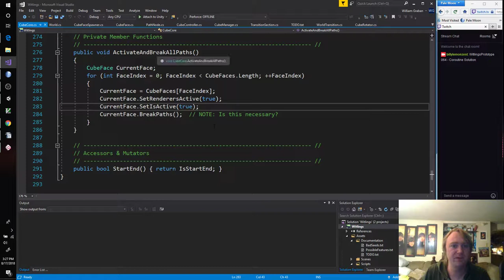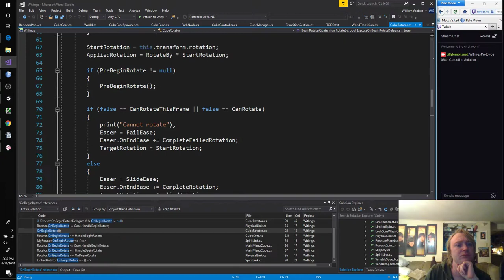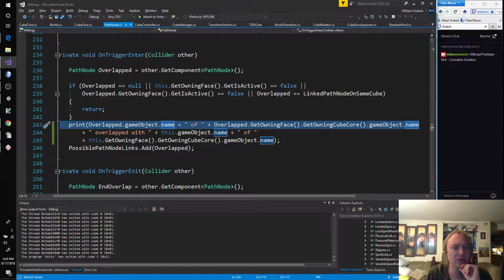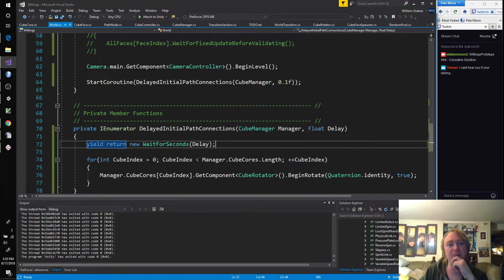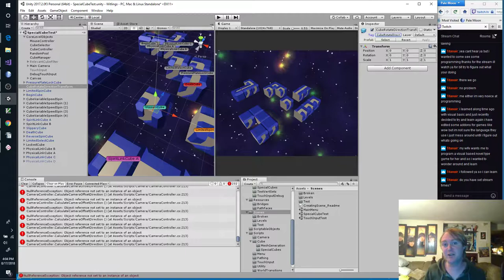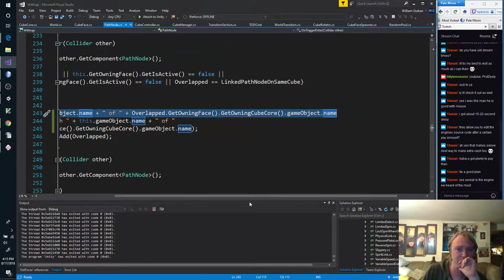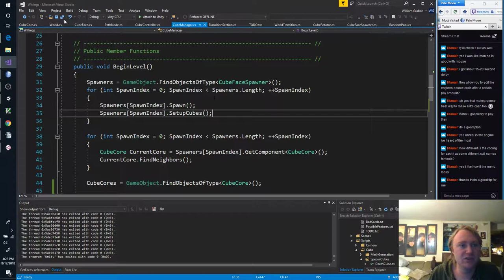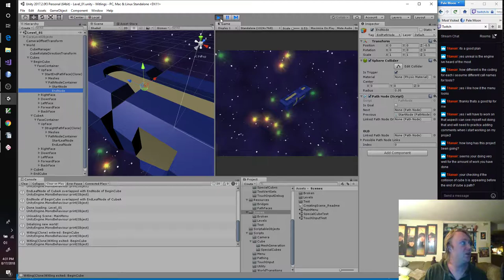WitlingsPrototype 063 - More Level Swapping Bugs